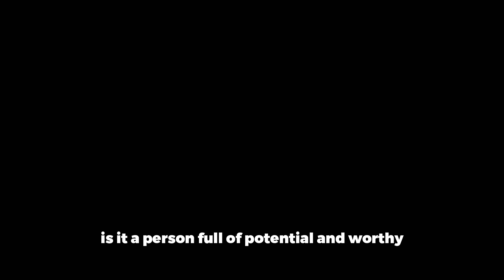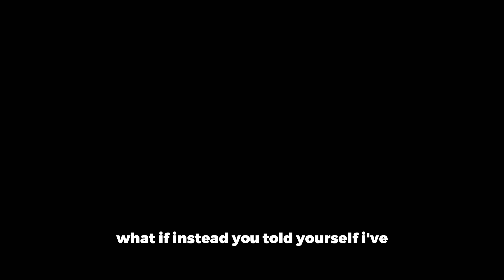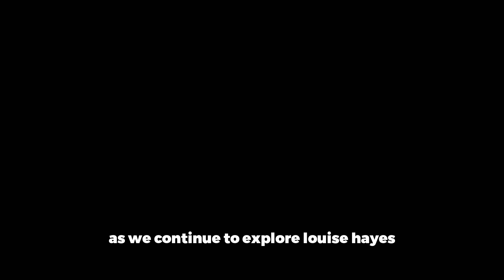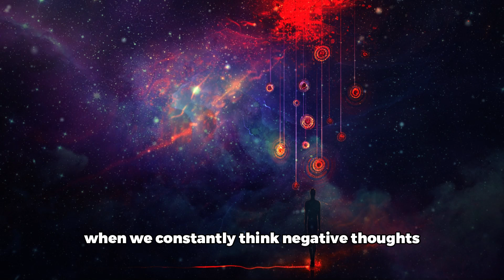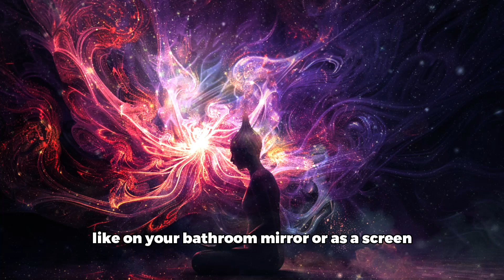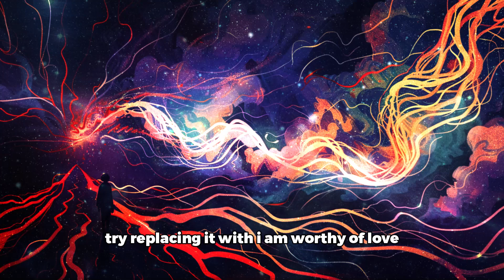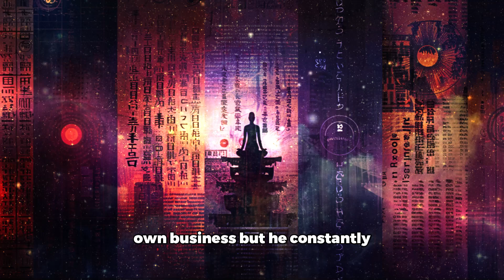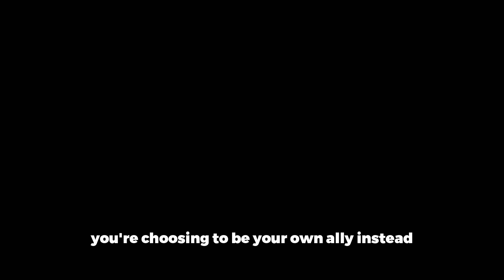STOP Getting In Your Own WAY - Louise Hay’s Life-Changing Tips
STOP Getting In Your Own WAY - Louise Hay’s Life-Changing Tips. Stop Self-Sabotage.

Are you ready to stop self-sabotage and embrace transformative change? In this video, discover Louise Hay’s life-changing tips designed to unlock opportunities for a spiritual awakening and enhance your energy flow. By harnessing the transformative power of positive affirmations and self-love, you can break free from limiting beliefs and pave your path to personal growth. Learn how to recognize and overcome negative self-talk, procrastination, and fear of success to finally step out of your own way.

This engaging exploration dives into the heart of Louise Hay's teachings, offering practical tips for Chakra Balancing, Kundalini Awakening, and Energy Healing. You'll gain expert insights into creating affirmations that resonate with your unique journey, guiding you towards a more empowered and spiritually aligned life.

Watch now to enhance your spiritual journey, embrace your potential, and transform your reality. Begin your path to self-discovery and personal empowerment today.

CHAPTERS:
00:00 - Overcoming Self-Sabotage
04:28 - The Mirror Principle
09:53 - How We Get in Our Own Way
13:09 - The Power of Affirmations
19:30 - Overcoming Negative Self-Talk
22:40 - The Power of Self-Love
25:18 - Real-Life Success Stories
28:38 - Reflect on What We’ve Learned
30:11 - The Journey of Self-Improvement
31:29 - Every Moment is a New Opportunity